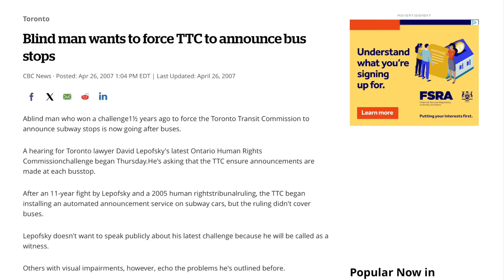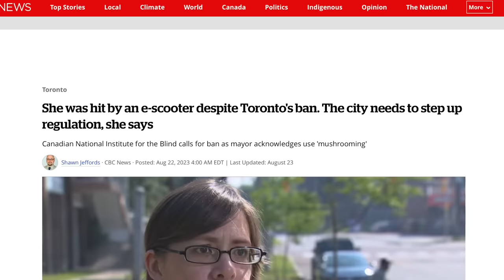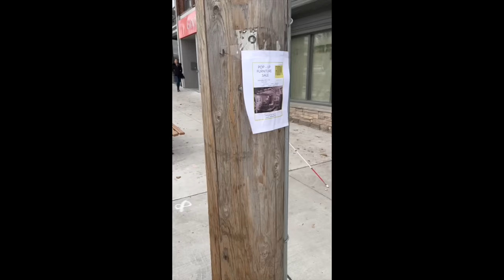Toronto’s New Dangerous Bike Path on a Midtown Sidewalk Inexcusably Endangers Blind Pedestrians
The City of Toronto built a new sidewalk on a busy midtown street, with a dangerous bike path on the sidewalk, not at road level. This endangers blind pedestrians and others, flying in the face of the right to equality which several laws guarantee people with disabilities. AODA Alliance Chair David Lepofsky shows why this sidewalk is so dangerous, and what must be done to fix it.